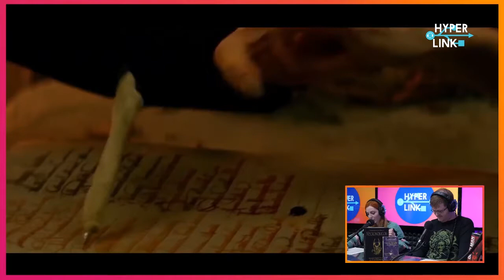HyperLink #71 - Critique: Chilling Adventures of Sabrina w/ Alt236 & Julien PIROU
La sitcom des années 90 nous avait fait oublier que Sabrina prend sa source dans des comics horrifiques d'une rare violence... Et Netflix compte bien nous le rappeler, au plus grand plaisir de Laurene ! Avec cette nouvelle version 2018, Les Nouvelles aventures de Sabrina revisitent la figure de la Sorcière dans un environnement actuel, avec une lecture plus politique qu'il n'y paraît.